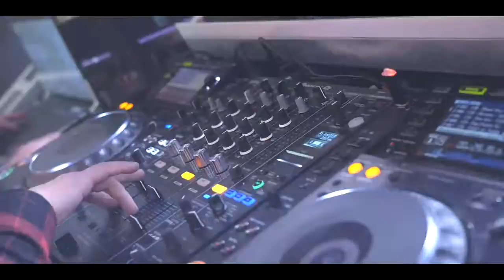DJ DENIS Denisoff No1 BY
Lithuania
Vilnius
Malibu Club